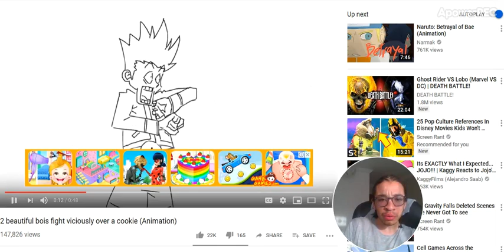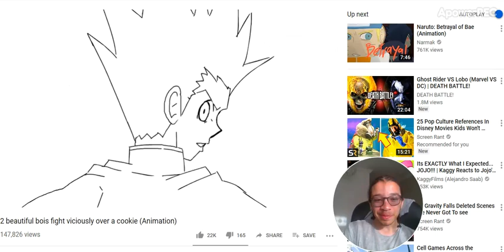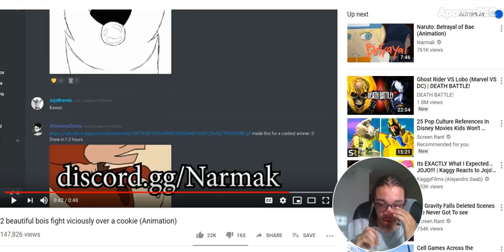2 beautiful bois fight viciously over a cookie (Animation) reaction video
What the hell did I just watch, I am just speechless. Cool animation though, Narmak.